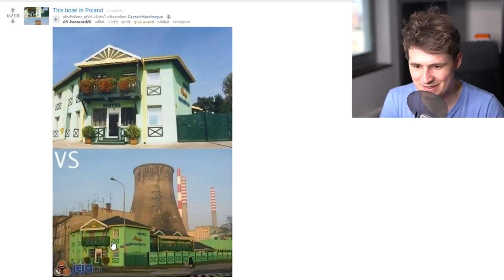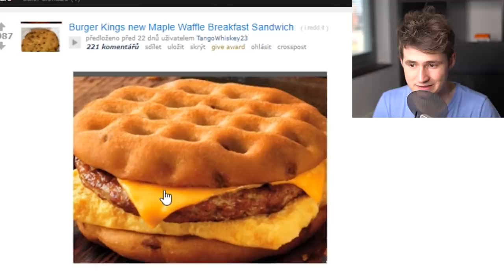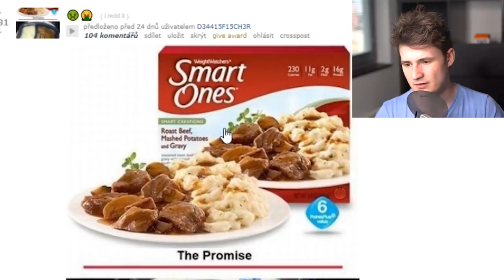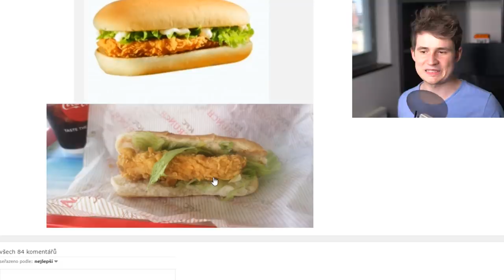KOUPIL SI NOVÉ ZUBY A TOHLE DOSTAL!